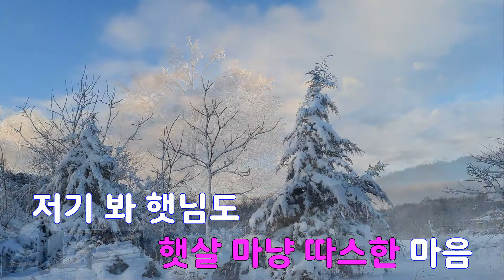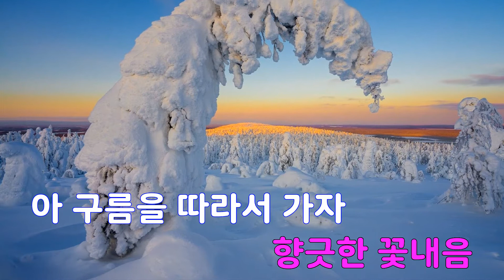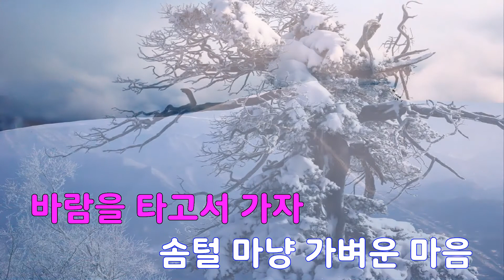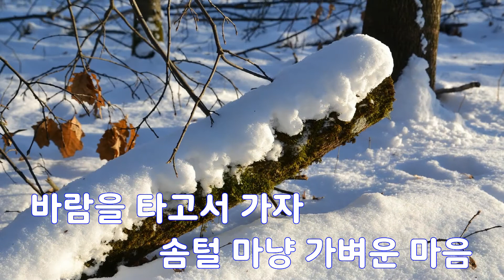[은성 반주기] 소풍 - 도로시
소풍 - 도로시
작사 ː 신상준, 작곡 ː 신상준